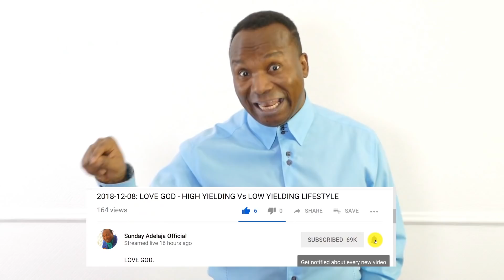WARNING: Muslims Will Islamize Nigeria Without Shooting A Gun